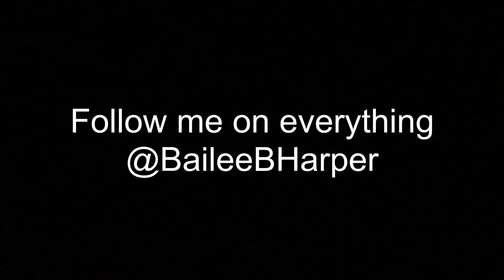WE BROUGHT PROM TO OUR HOUSE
Yeah this was fun..